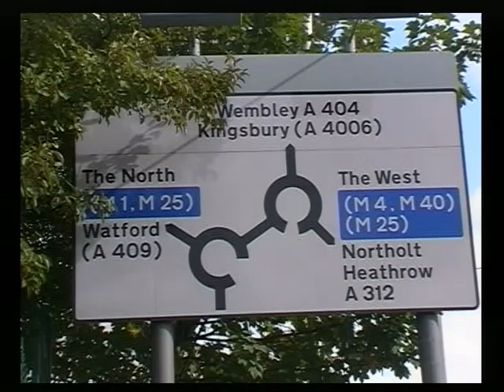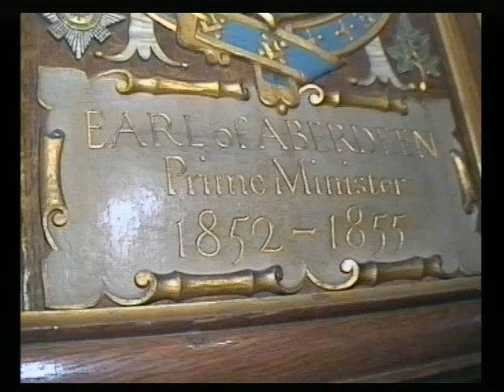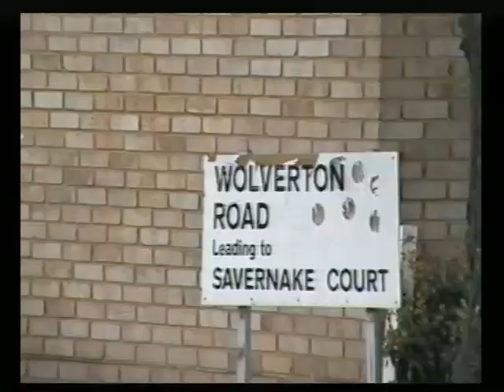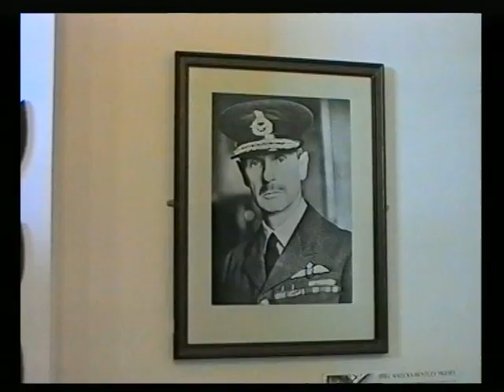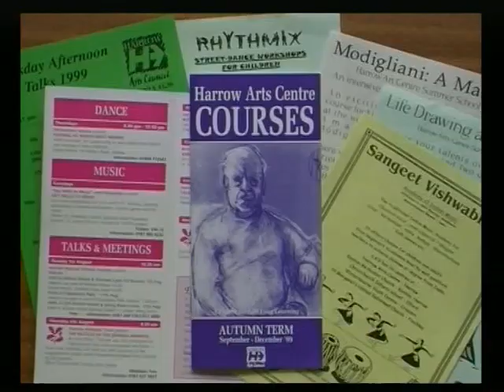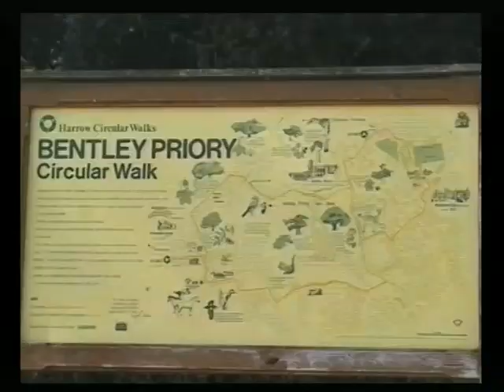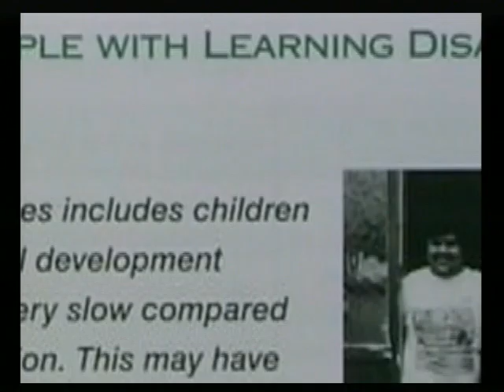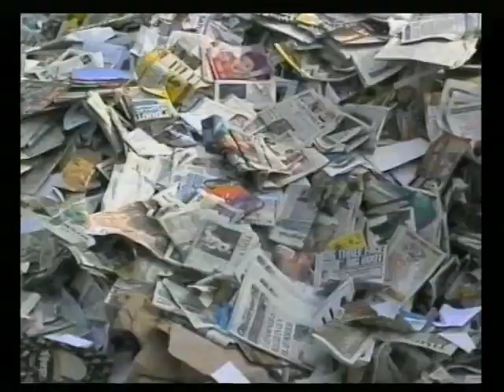This is Harrow 2003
A film made in 2003 for the Mayor of Harrow by the Harrow Cine & Video Society. The film was edited by Dick Stoddart and produced by Ken Mills with contributions from Lilian Barrett, Jean Biskeborn, Ian Brown, Nick Gale, Heather Lee, Norman Lewis, Derek Lucas, Harry Mason, Ken Mills, Mike O'Donnell, Dick Stoddart & Maurice Twelvetrees.